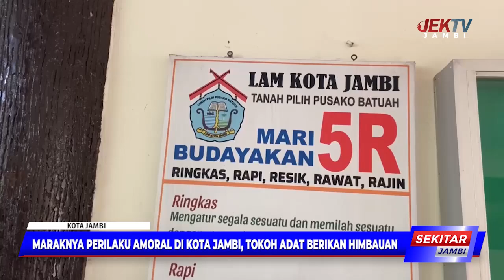MARAKNYA PERILAKU AMORAL DI KOTA JAMBI, TOKOH ADAT BERIKAN HIMBAUAN